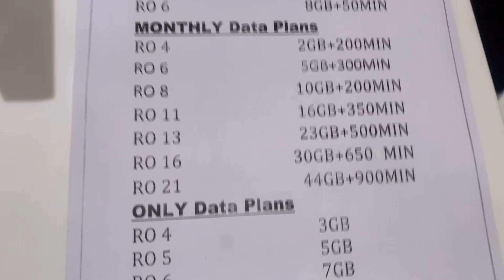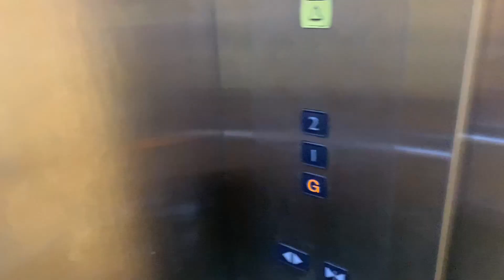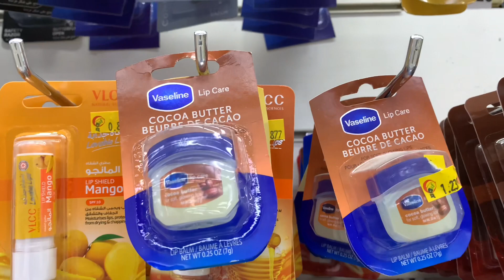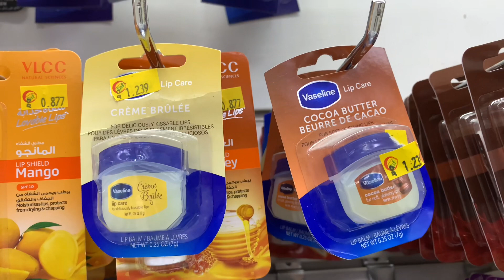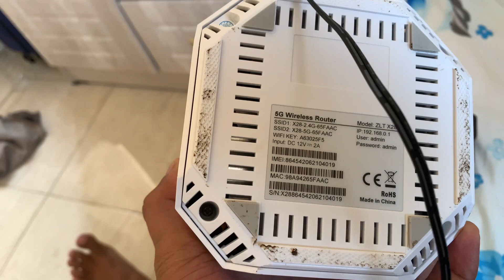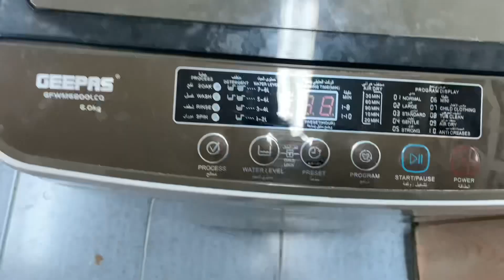Oman Sohar city al_Falaj villa/ Nesto mall very expansive recharge 216 rupiya 1gb Rs 860 4gb data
Sohar/ city al_falaj villa/nesto mall expensive recharge🧐
Gulf country very expansive recharge 500 2gb
Rs 860 4gb data Rs 1700 8gb data